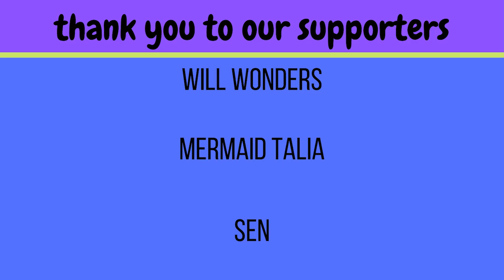Twice "Alcohol-Free" reaction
The lovely ladies of Twice gave us a slight latin flair in their newest track Alcohol-free. The ladies definitely had a more mature vibe this time around.

-Live Stages
-Dramas
-Variety Shows